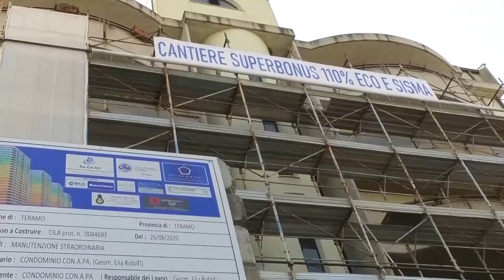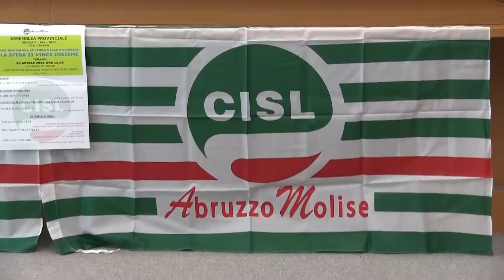Lavoro | "Ordinanza caldo" della Regione Abruzzo: soddisfazione dei sindacati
| SUPER J |

Contatti Redazione:
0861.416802